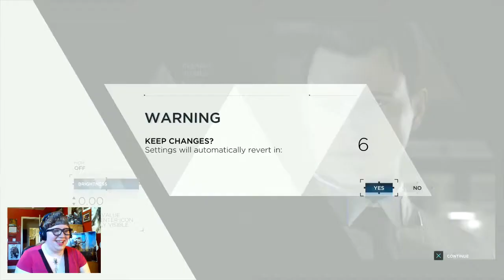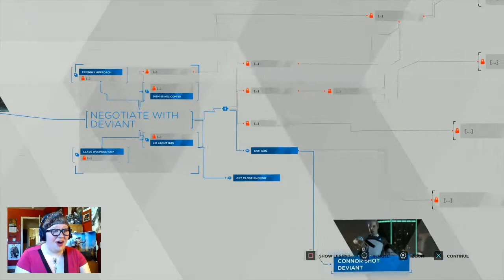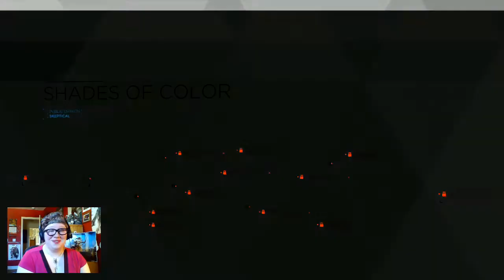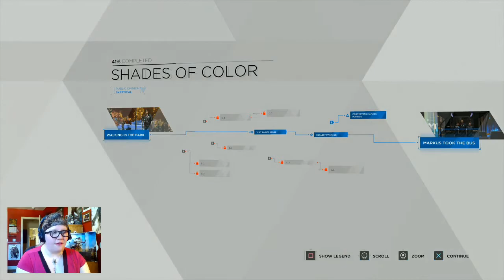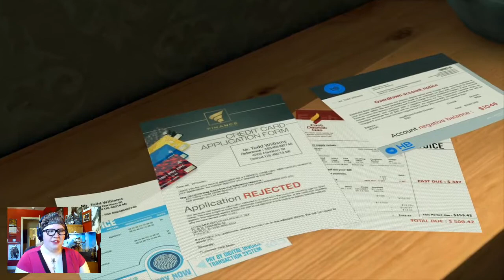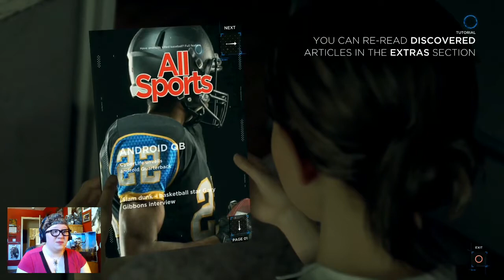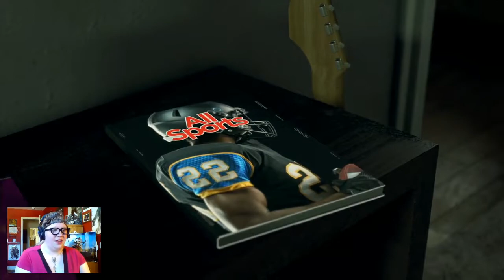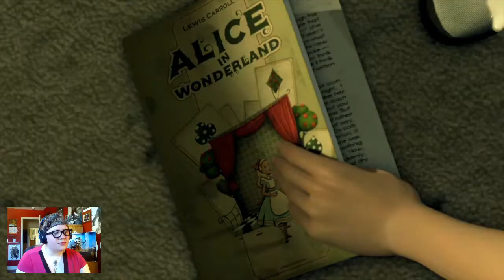THIS IS OUR STORY - Detroit: Become Human (Part 1)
Here's the first hour of Detroit to make up for the 3-day wait. :D
These androids are so fascinating, in like the creepiest way...  and as always, HUMANS SUCK. (Sorry for the crappy edit at 48:58)